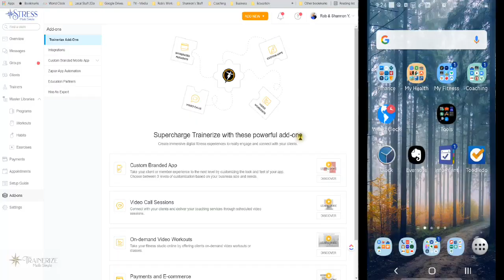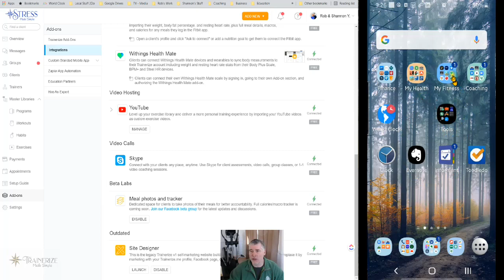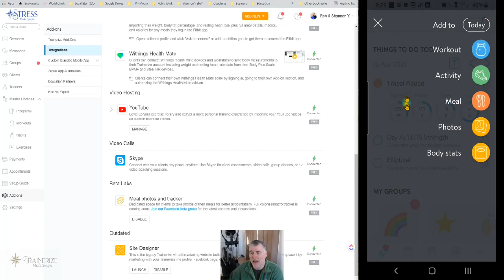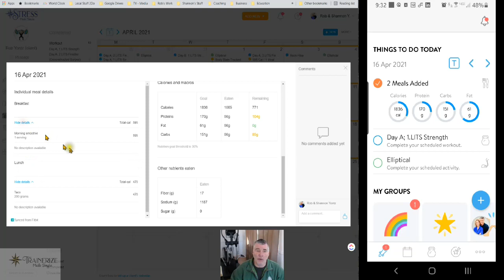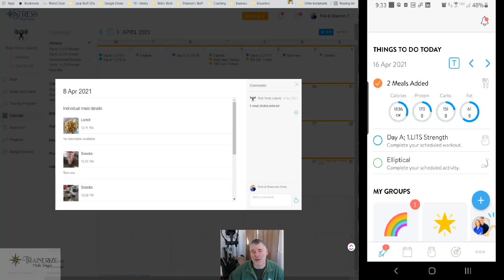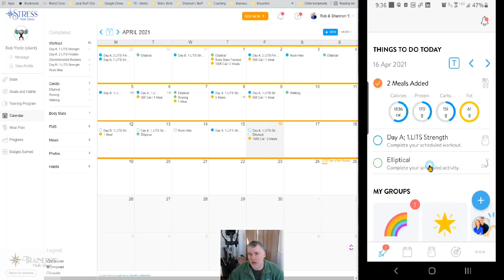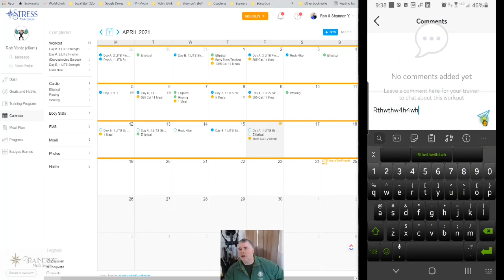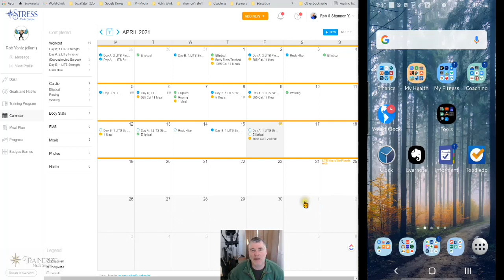Trainerize Meal Track+Photo Logging Walk-through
A walk through tutorial on how to turn on and use the new meal photo logging feature
04/16/2021. Please click that you "like" this video if you find this useful. Thank you!!